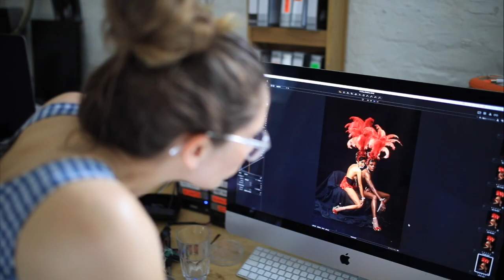Behind the scenes of Emma Rice's WISE CHILDREN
In 2019 we're presenting Emma Rice's WISE CHILDREN, adapted from the cult novel by Angela Carter.

A big, bawdy tangle of theatrical joy and heartbreak, WISE CHILDREN is a celebration of show business, family, forgiveness and hope. Expect show girls and Shakespeare, sex and scandal, music, mischief and mistaken identity – and butterflies by the thousand.

Go behind the scenes and hear from Emma herself about what to expect from what promises to be a spectacular theatre show!

An Old Vic and Wise Children co-production.
Co-produced by Oxford Playhouse, Belgrade Theatre Coventry and York Theatre Royal